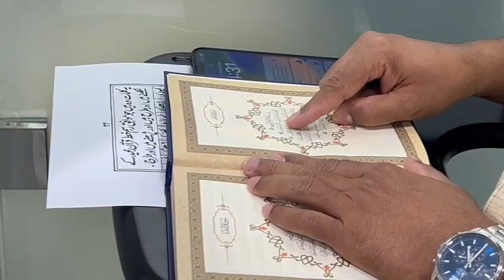lerning sura al fatiha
عربی, حروف, تہجی, آسان, طریقے, #